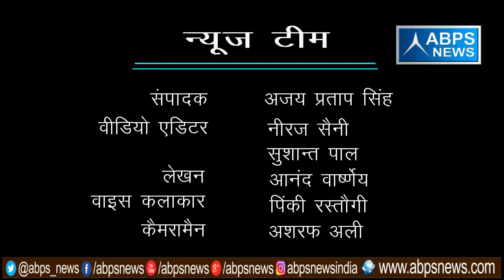गांव - अकरौली, ब्लॉक - बनियाखेड़ा, जिला - सम्भल